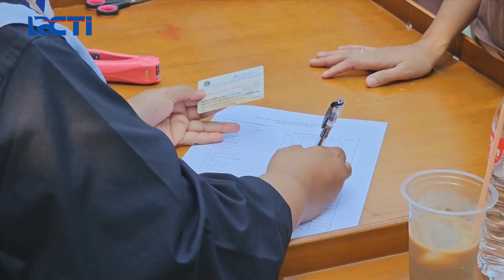Ribuan Warga di Cilincing Membludak Antre Demi Sembako Murah KJP Plus - SIS 14/09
Demi mendapatkan paket sembako murah Kartu Jakarta Pintar Plus (KJP Plus) dari pemerintah, ribuan warga rela mengantre panjang di RPTRA Pesona Tipar, Kelurahan Semper Barat, Cilincing, Jakarta Utara, Kamis (14/9/2023). Bahkan antrean warga sudah mengular sejak dini hari.